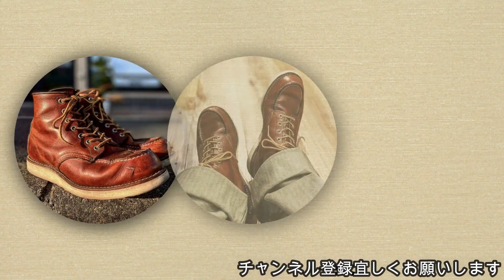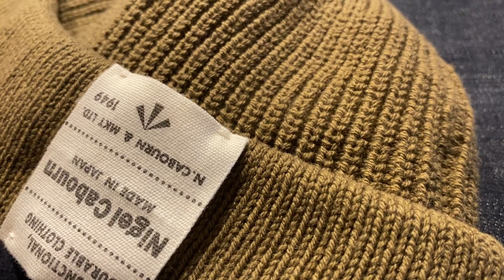【購入品紹介】アメカジ狂いの男がナイジェルケーボンのアイテムを買いました【Nigel Cabourn】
どうもこんにちはsanoyoheiです。

神奈川県小田原市で「FIRST&STADIUM」アパレルセレクトショップを運営しています。
ジャンルは、アメカジとストリート。

このチャンネルではアメカジ・ストリートジャンルの
・ジーンズ等の経年変化する物の経過報告
・インターネットで悩む洋服のサイズ感動画を中心にお店の商品を紹介
・私が「やってみたい」「伝えたい」と思った事

をアップしていきます。

アメカジジャンル(ファースト)